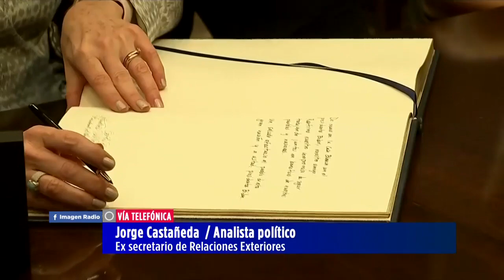Balance de la visita de López Obrador a Washigton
Jorge Castañeda, analista político  se refirió en entrevista para Primera Emisión con Pascal Beltrán del Río  a la visita del presidente Andrés Manuel López Obrador a Washigton con su homologo Joe Biden.